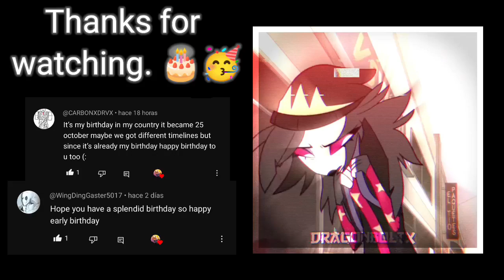Mr. Wolf & Mr. Snake reacts to: IShowSpeed ( Birthday special 🎂🥳 ) - Gacha Club. 🐺🐍🤣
Looks like today it's My Birthday, so enjoy this video & thank you so much for all the supports. 🎂❤️🥰